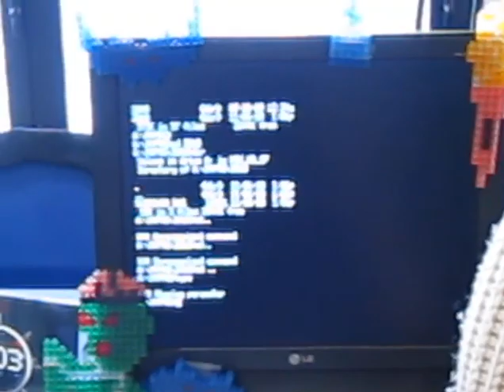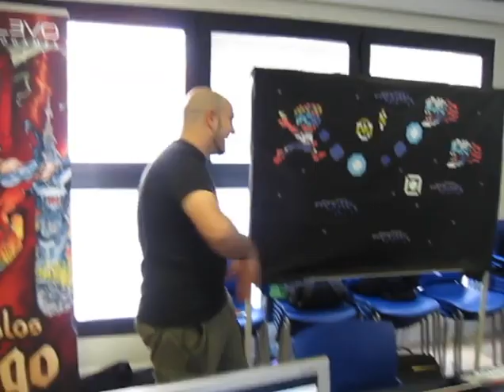RU39 de la AAMSX en Barcelona (Video 1 - SIN CENSURAR)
39º Reunión de la Asociación de Amigos del MSX (AAMSX) en Coches de Sants, Barcelona.

Aviso, es la versión SIN CENSURAR :-)))